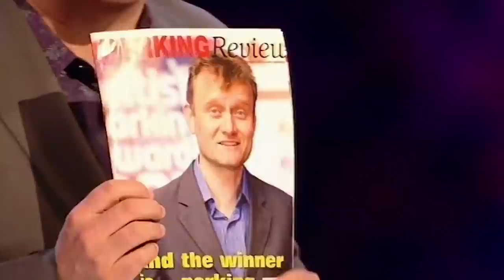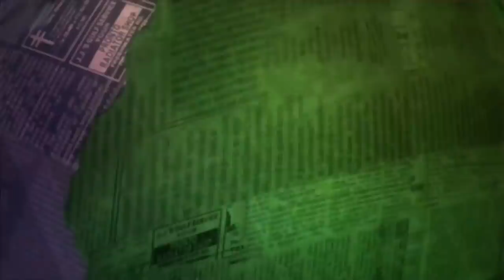Hugh Dennis Is The King Of Handing Out Parking Tickets | Mock The Week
Getting a parking ticket from Hugh Dennis doesn't sound so bad.😄